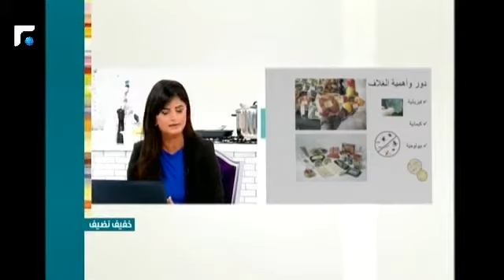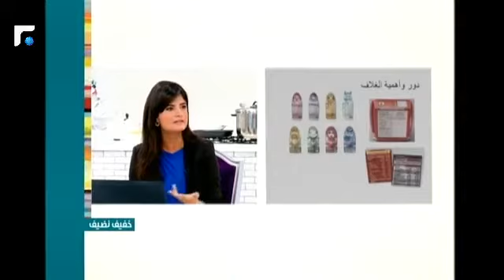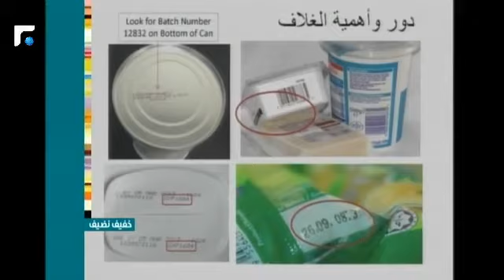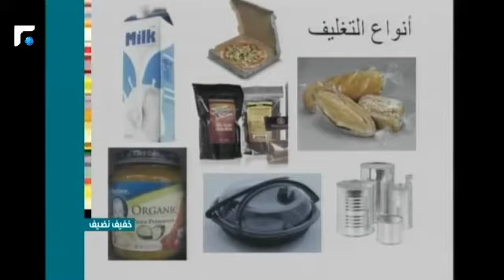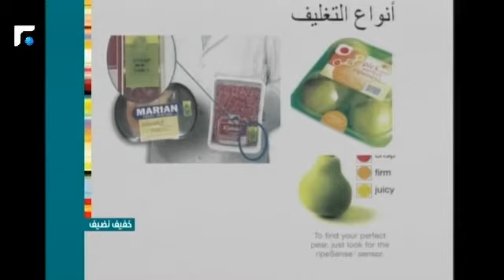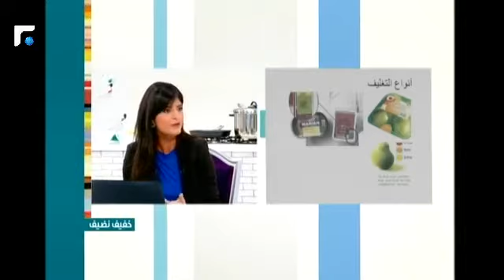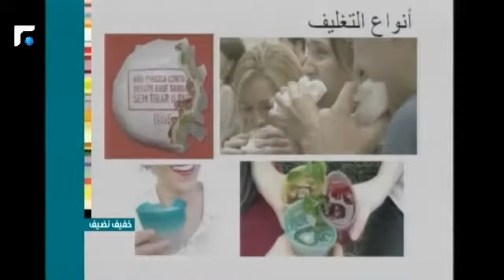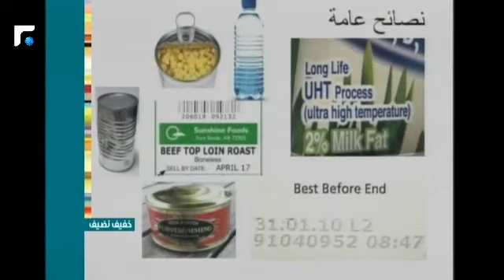عالم الصباح - فقرة خفيف نضبف" 25/01/2013